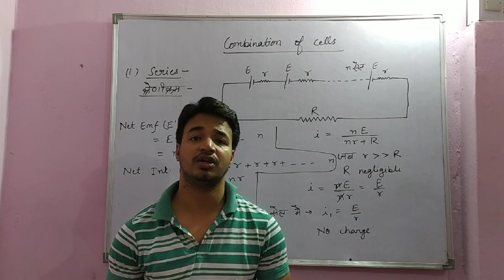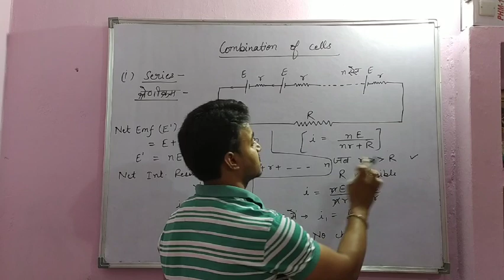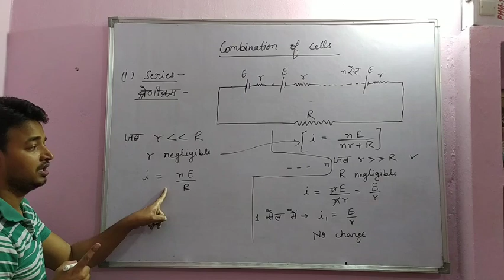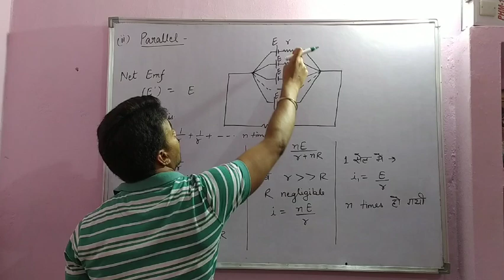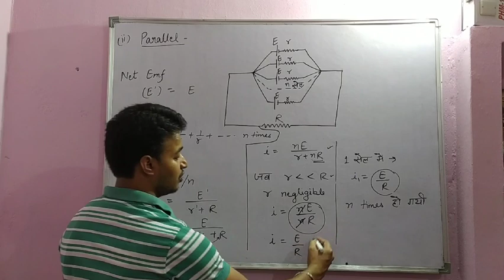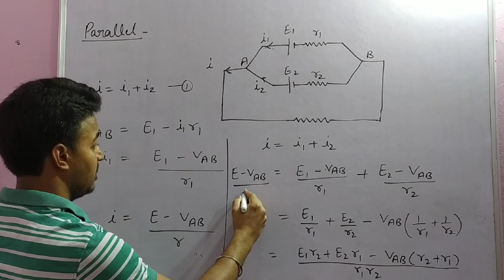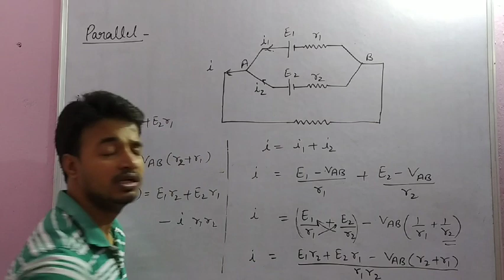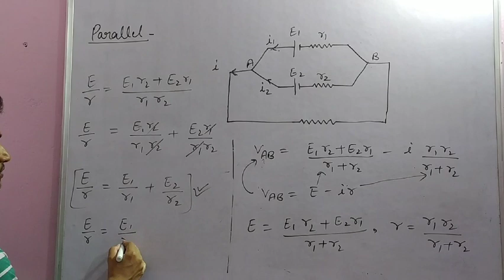Class 12 I Combination of cells (Series & Parallel)(3.08)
Is video me aapko cells ke series ar parallel combination ko explain kiya gya hai.